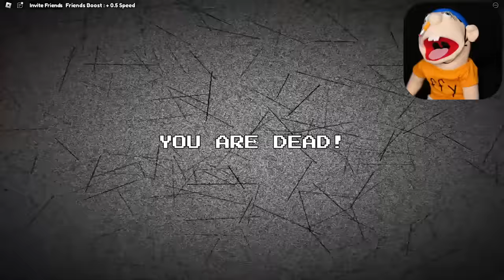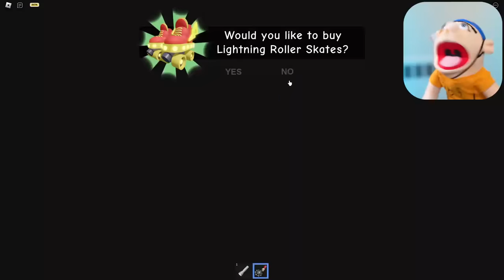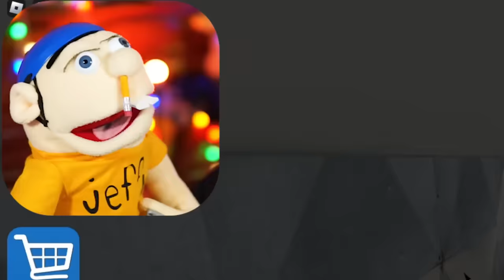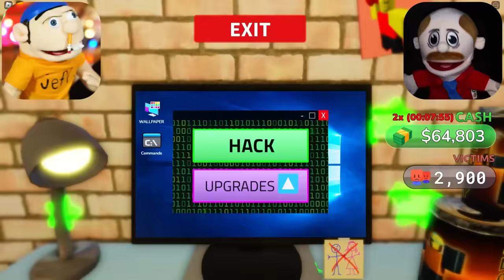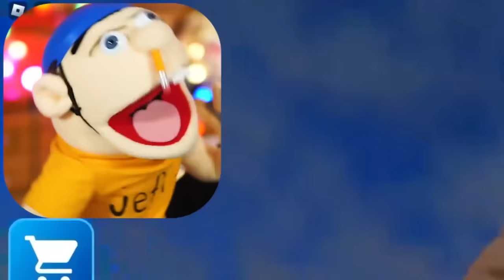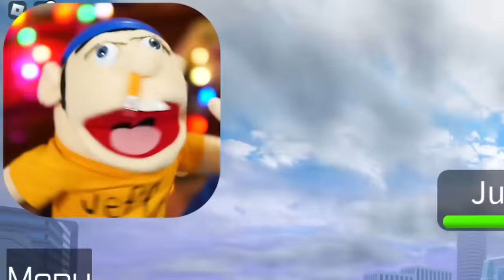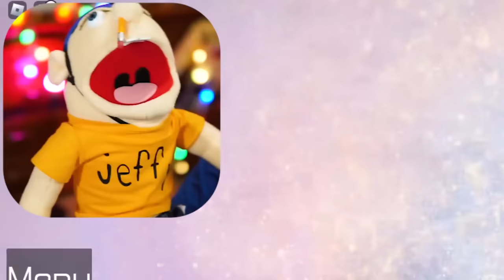DON'T TRUST ANYONE in Roblox MM2!